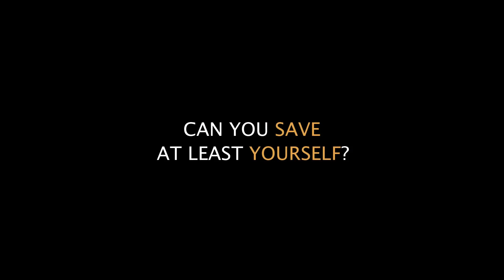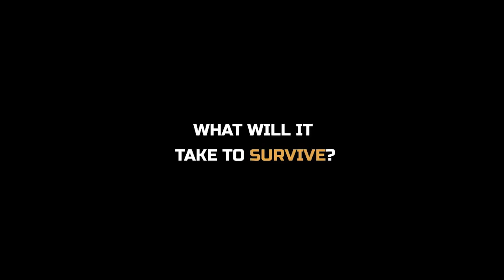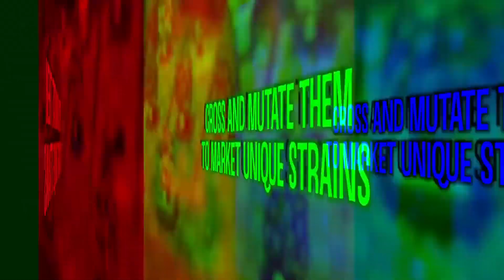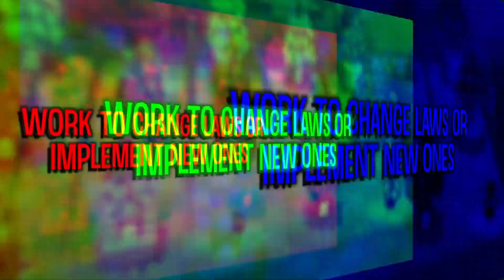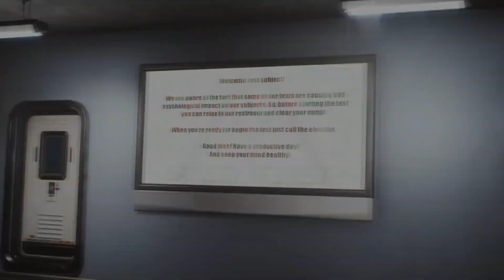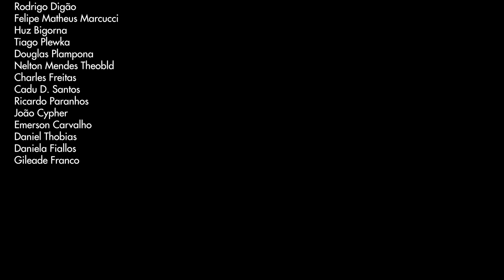Oiadinha Básica 9 em 1: Save Koch, Bossgard, Forager, Katana Zero, Pathway, Weedcraft e +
Fala meus leskes! Segue uma lista de oiadinha básica só com jogaço! como sempre, espero que curtam!

Save Koch: 00:10
Bossgard: 01:37
Forager: 02:47
Katana Zero: 04:36
Pathway: 06:32
Weedcraft Inc: 08:19
Train Valley 2: 10:27
Interpoint: 11:21
Hell is other demons: 12:25

✦ PARCERIAS: ✦
🐼 Compre na EPIC GAME STORE e ajude o canal (insira o codigo de criador pandadosgames)
LIVES DIARIAS DURANTE A SEMANA (DAS 22:30 as 01:30)